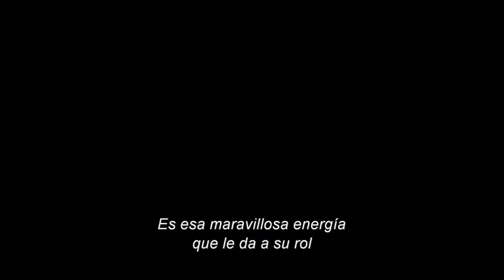Ángeles con Rostros Sucios: Las Mujeres de Live by Night | Especial Subtitulado Español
Entrevistas a las actrices que interpretan a los personajes femeninos que se involucran en la vida del mafioso Joe Coughlin, personificado por Ben Affleck.